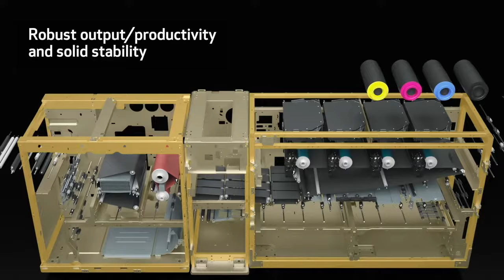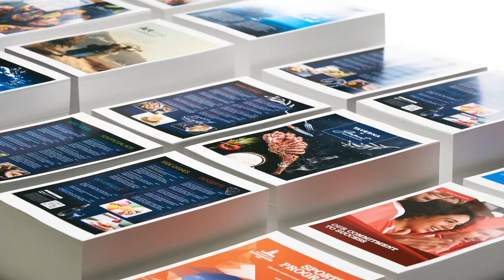Meet the Canon imagePRESS V Family Line Up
Say hello to the Canon imagePRESS V Family Line Up. The V Family includes the imagePRESS V900 Series, imagePRESS V1000, and imagePRESS V1350 digital presses, all loaded with impressive labor-saving automation technology.